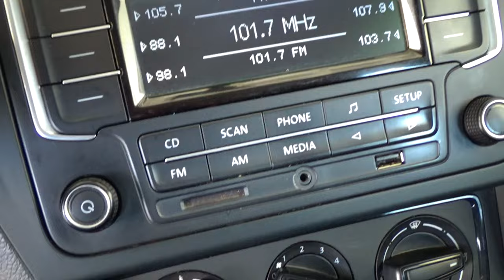Volkswagen / Gol / 2018 - 11884